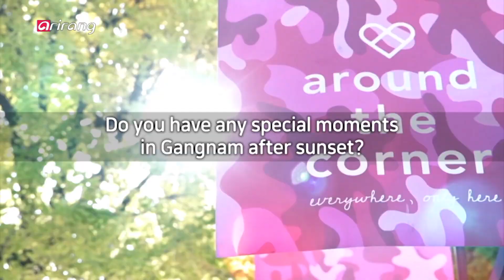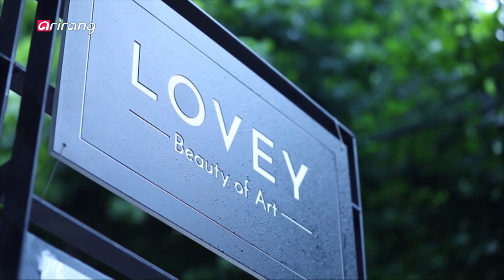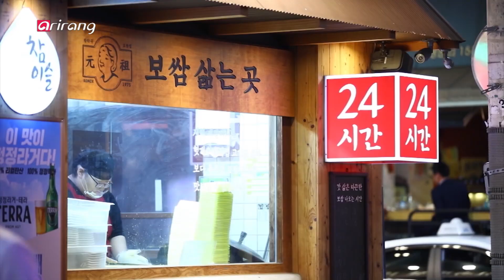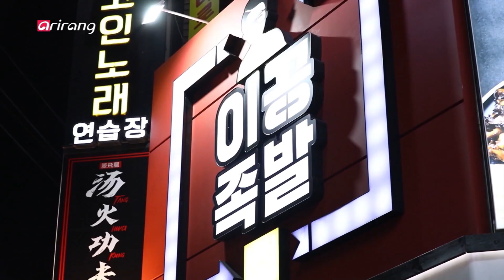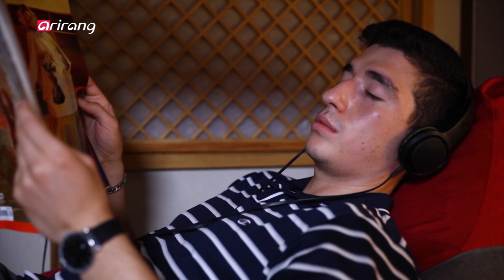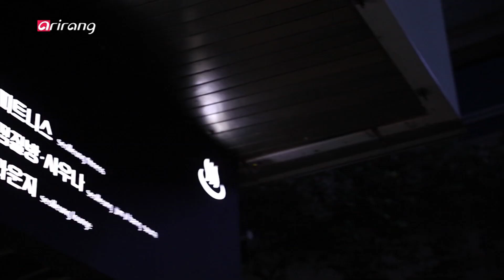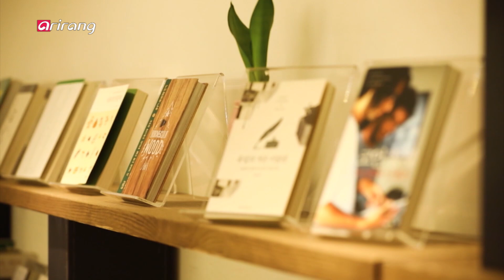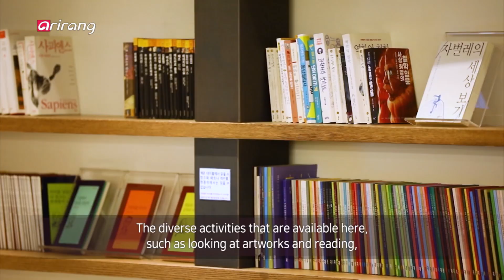[Gangnam Insider's Picks] Ep.8 - GANGNAM 24 HOURS (늘 활기찬 밤거리, 강남 24시)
There is so much to do in Gangnam even during the late hours of the night. From beauty salons to performances, fusion pubs, and 24-hour jimjilbangs, get ready for a sleepless night in Gangnam!

늦은 시간에도 즐길 수 있는 것들이 많은 이 곳! 강남!
외국인 우선 예약제로 운영되는 각종 멀티뷰티샵, 각종 길거리 공연과 퓨전펍이 있으며,
또 대한민국에만 있는 24시간 찜질방도 빼놓을 수 없다.

강남에서의 24시간을 맘 편히, 그리고 실컷 즐겨보자!